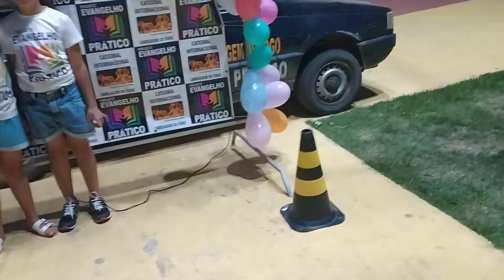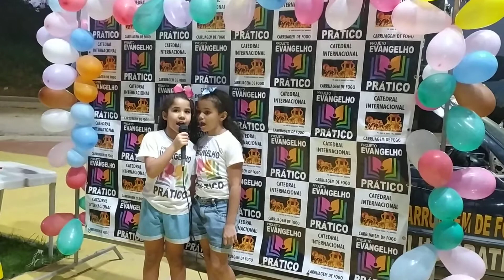A DUPLA MEL E ÉSTER NA PRAÇA.